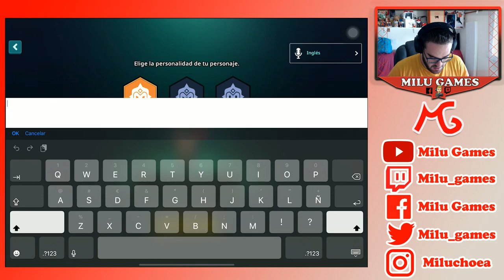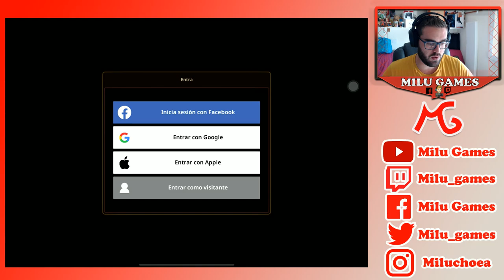🤙🏻❤️GUARDIAN TALES!!! UNAS PRIMERAS IMPRESIONES MUY BUENAS #1